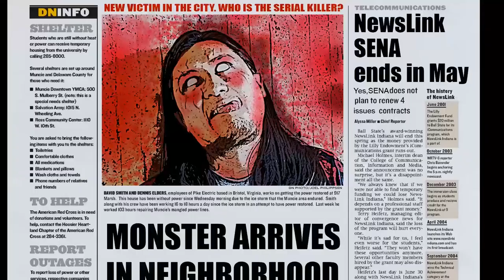Legend of chupacabra Z (trailer)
Legend has it that a strange monster walks through Bogota Parks.
Some people say it is an animal, others think it is a character from another world, ancient texts describe it as an infernal entity.

(A short film made by ADSI group)

Edison Díaz
Kelly Gutiérrez
Jonnathan Jiménez
Ana Mendoza
Daniel Ramírez

ADSI – 2429721 A